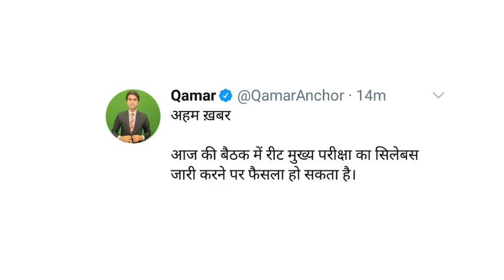थोङी देर बाद होगी बङी घोषणा | Rpsc & RSMSSB Exam 2022